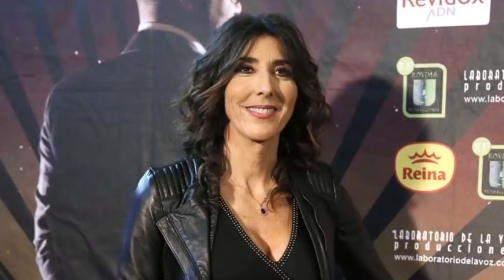El inesperado mensaje de Paz Padilla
Son días complicados para todos y también para la presentadora de Sálvame .
Hoy ha dado un anuncio en el programa presentado por Carlota Corredera que encanta a sus seguidores .

En Sálvame limón , Sálvame naranja y Sálvame tomate se han modificado los contenidos y de momento son Jorge Javier Vázquez y Carlota Corredera los que conducen el programa en estos difíciles momentos .

Esta semana en mediaset las cosas no han ido bien , y sin Gema López , Mila Ximénez y Belén Esteban las audiencias están cayendo